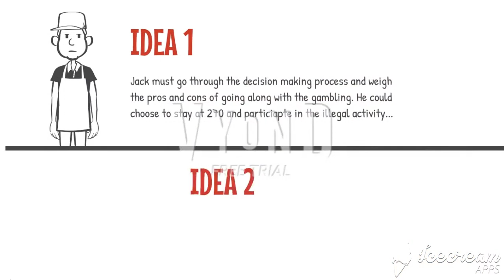Brain Power Group - Episode 3 - Risk Management and Decision Making